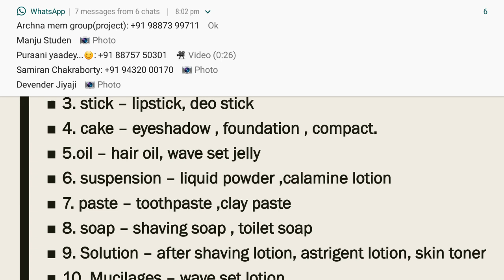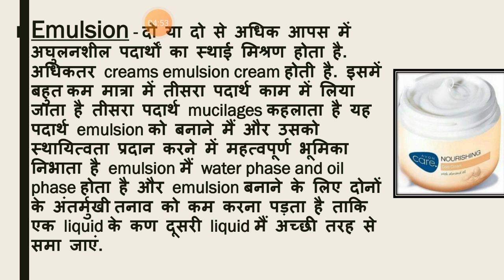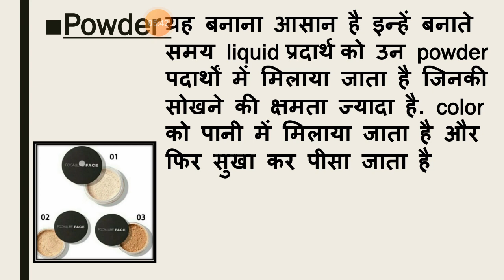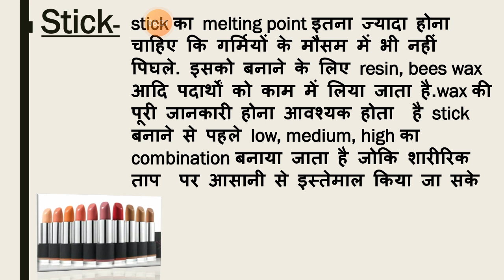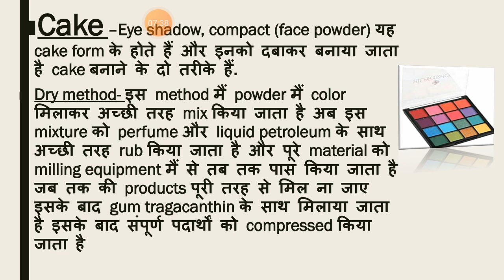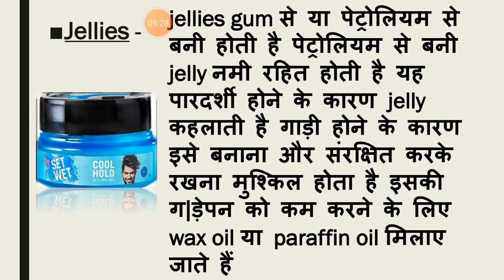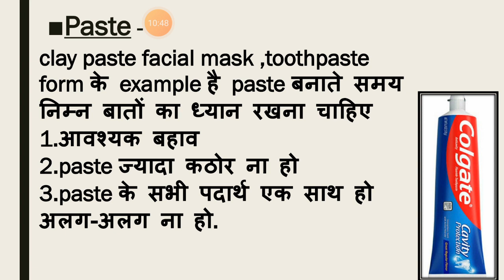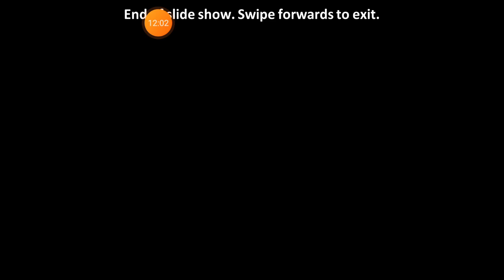BC204 Physical form classification of cosmetics By Archana Gupta ( Lecturer BC, GWPC Ajmer)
Subject - Cosmetic Science
Unit - 1
Sub Unit 1.1.2